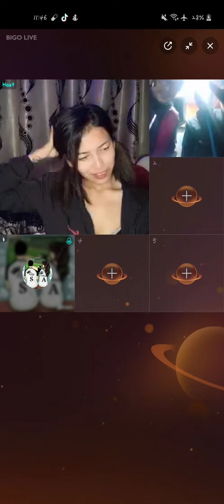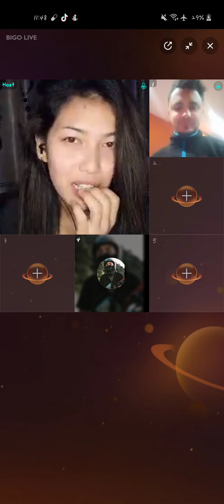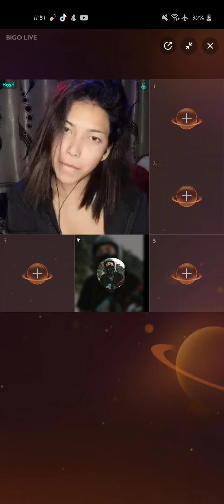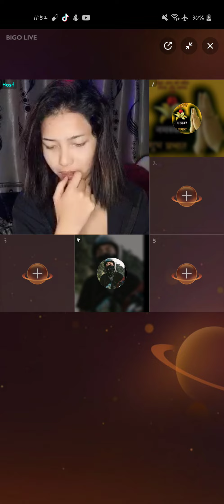bigo live || nepali kt || sexy talk || boksi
follow her in bigo